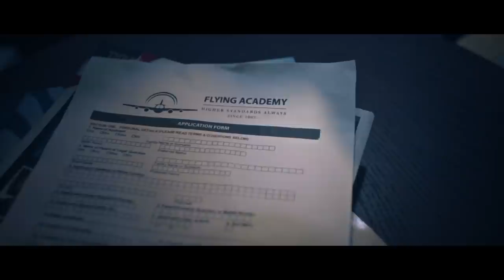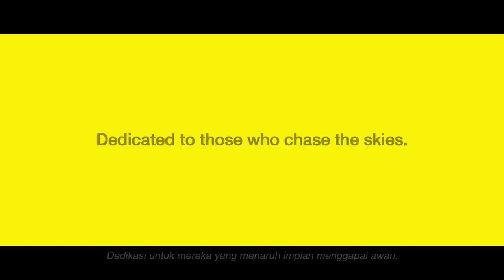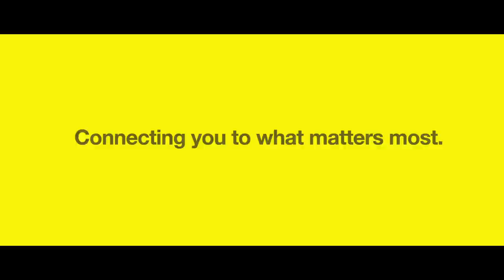Digi Christmas 2020 - Wind Chaser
This Holiday Season, our love for each other is the best gift of all. Share your joy with those you hold near and dear to you because behind every dream come true is the unconditional love of the ones that matter the most - our family.

Let our story inspire you and your loved ones, and allow their dreams to take flight. Uplift their aspirations to reach greater heights. Season's greetings this Christmas and HappyNewYear.